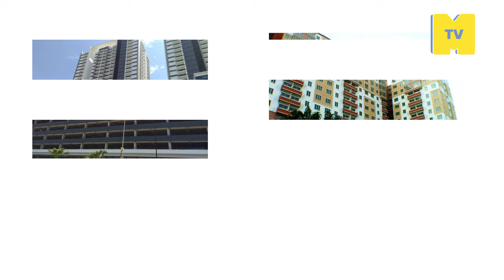MRT UPM (PY34): Bandar University dan Sri Serdang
Terletak di antara bandar universiti dan serikembangan yang menjadi kawasan hotspot pelajar